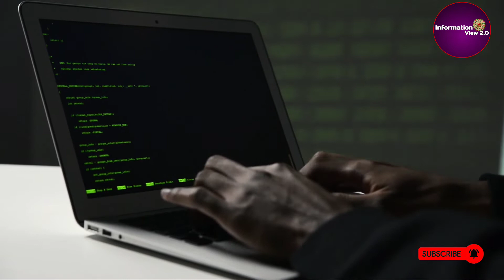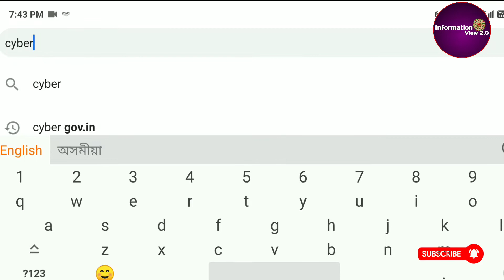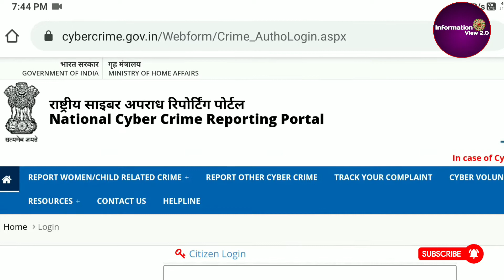Google pay Phonepe Online Fraud money Recovery ।100% Return Fraud money,২৪ঘন্টাৰ ভিতৰত টকা ঘুৰাই পাব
Im Explain in This video Phone pe or google pay fraud money Recovery॥How to Complain cyber gov't department ।

online money fraud
online fraud money recovery
₹technical 25 lakh fake lottery online money froud
froud online earning app
online scam
online loan
online fraud call
online fraud link
বিত্তীয় প্ৰবঞ্চনাৰ বলি হলে কি কৰিব লাগিব ।

video is for edueational purpose only.Copyright Disclaimer Under Section 107 of the Copyright Act 1976. allowance is made for "fair use for purposes such as criticism. comment, news reporting.teaching.scholarship. and research.